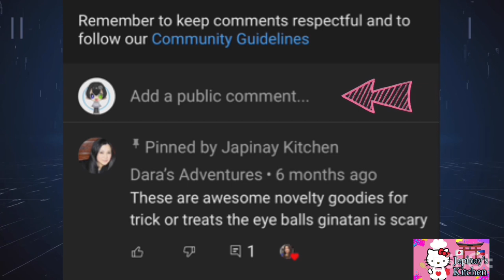Chausson Aux Pommes Appleflap .Super Crispy with Fruity mint filling Apple and Grapes .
This Chausson aux Pommes is the best and Crispy Pie of all the Pie I’ve baked.This recipe is very special for me that’s why I want to  share this to everyone to make this for your family and you can start this  for business too . Try to make this and effort worth it .Your family will surely love this .

Chausson Aux Pommes
       12Pcs.
 1 Dough :
Butter 190g

2Dough :
Water 75g.
Salt 5g.

Filling :
Apple 500g. Peeled and Cut
Grapes 300g. Peeled and cut
Red Wine 150g.
Mint leaves 10g.

I hope you enjoy watching my video .If you have any questions and please leave your comment thank you!!

to be updated on my new upload videos ,more to comes more to enjoy
 for everyday life baking and cooking and for a business .

Opening my JOIN membership will be a Contribution to the  People who needs help from My  Country .In joining the membership I have 4 different Perks awaits for you guys .

Join Members

Chinitochef

Knights of Hants UK

Aus&everythjng

NHIERSY Mga KaBangsy

Mommy Journals PH